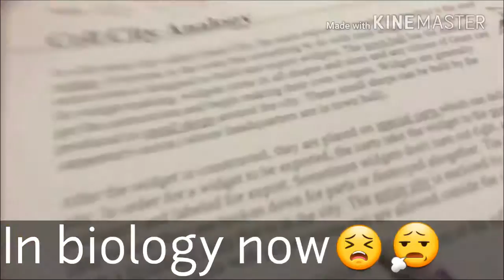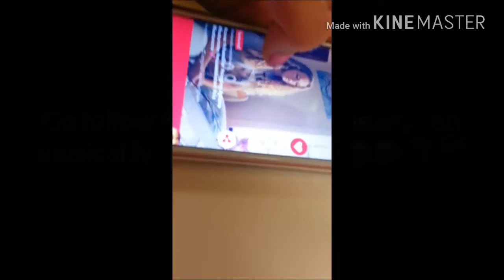~A week in my life~ {HIGH SCHOOL vlog}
Hey guys! Keep an eye out for a bonus video this week! Its going to be the stripped down challenge💙💚 I am so thankful for almost 1000 kitties in the Lexicat fam! I hope you all enjoy this video and your having a beautiful day!!!
BYEEE ☺💩✌